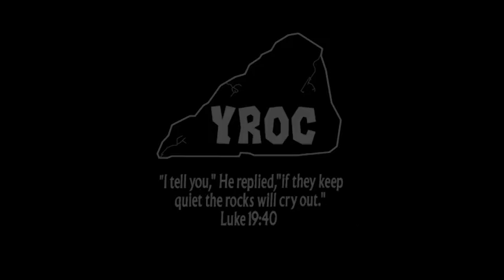Green Eggs and Prayer